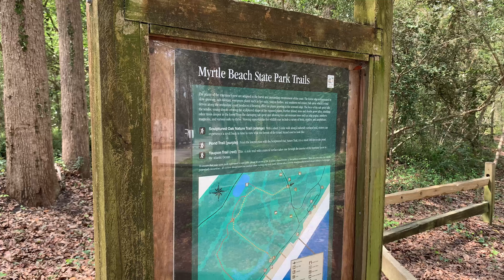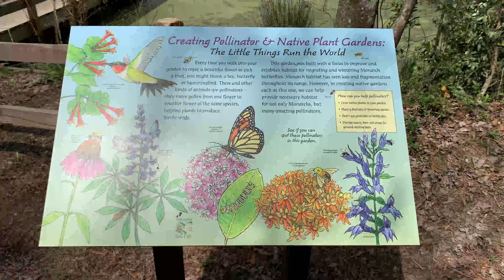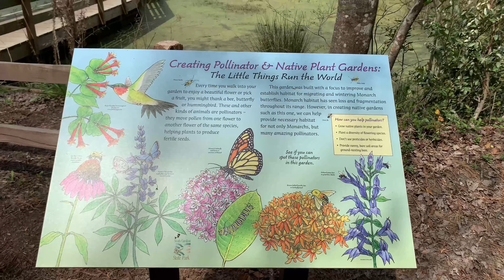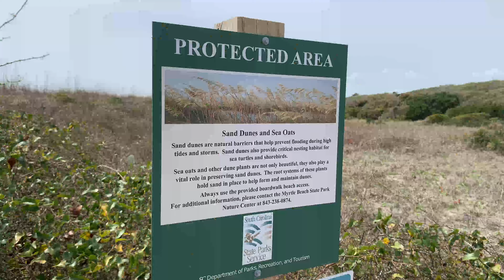Myrtle Beach State Park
This was an impromptu visit to South Carolina to spend some Spring Break time on Myrtle Beach and being the hiker I am, I wanted to visit the Myrtle Beach State Park.

There is an entry fee to enter of $8 per person.  This money goes back into this state park.

Along the far-reaching stretch of Grand Strand coastline, Myrtle Beach State Park sits nestled among oceanfront maritime forest. A quiet, and surprisingly green, escape from the otherwise bustling beach, the park provides educational opportunities, a nature trail and some of the best surf fishing South Carolina has to offer as well as stunning ocean views and another great fishing spot on Myrtle Beach pier.

This state park is 1 of 16 built by the Civilian Conservation Corps.
The MBSP opened in 1936.
This state park has 1 mile of undeveloped beach.
There are 6 cabins located 200 yards from the beach.
There are 278 campsites.
30 designated tent sites

** Please Recreate Responsibility and Leave No Trace **

with an occasional cycling video or two.

1471 West Millers Cove Road

Camera: GoPro Hero and iCamera X
Gimble: DJI Osmo II
Video editing: Filmora